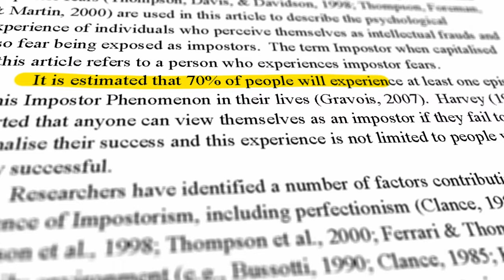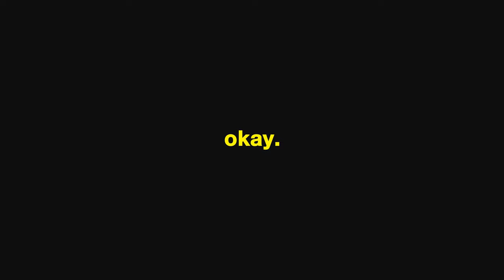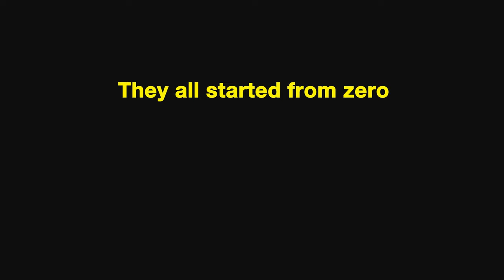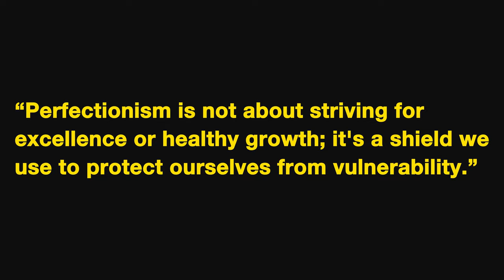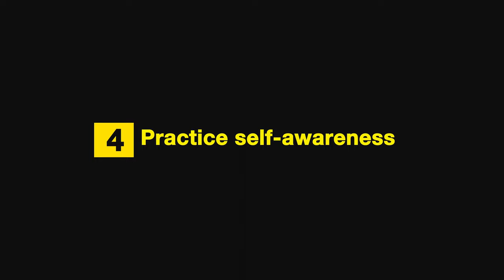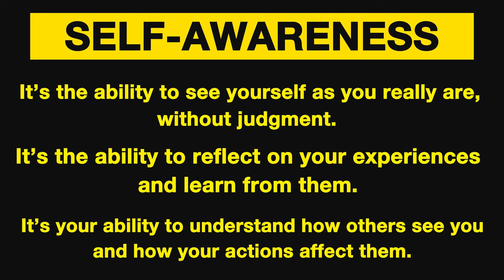How to OVERCOME IMPOSTER SYNDROME…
Imposter syndrome refers to a psychological pattern where individuals doubt their abilities and accomplishments, despite evidence of their competence. People experiencing imposter syndrome often feel like they don't deserve their successes and fear being exposed as frauds. It can lead to self-doubt, anxiety, and a persistent belief that they are not as capable as others perceive them to be. Today, we talk about my experience with the imposter syndrome and four lessons I learned from struggling with it.

🔥 Like what I do? Consider buying me a coffee ☕

My main CAMERA
My main LENS
My FUTURE CAMERA
What I use for my AUDIO
My STABILIZER

00:00 Introduction
01:29 My Imposter syndrome story
05:19 Lesson Number One
06:02 Lesson Number Two
06:56 Lesson Number Three
07:40 Lesson Number Four